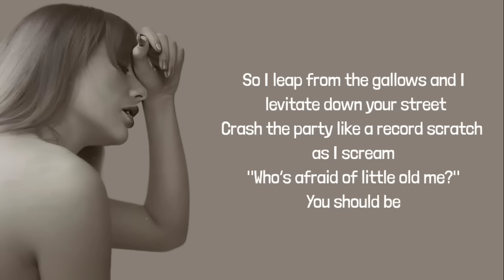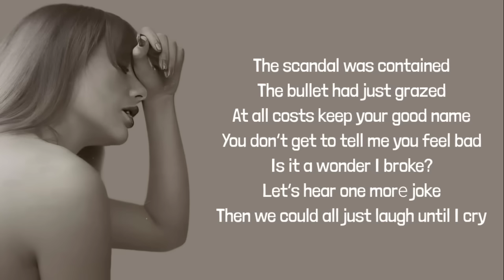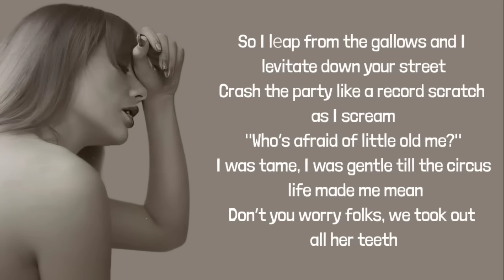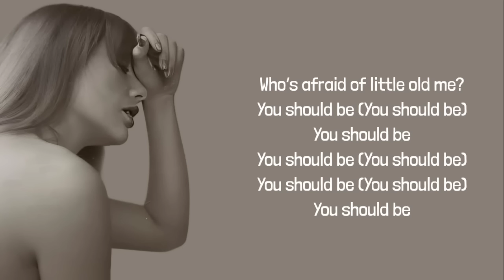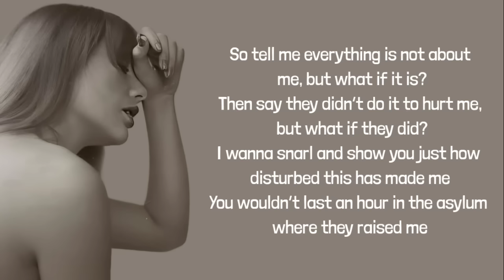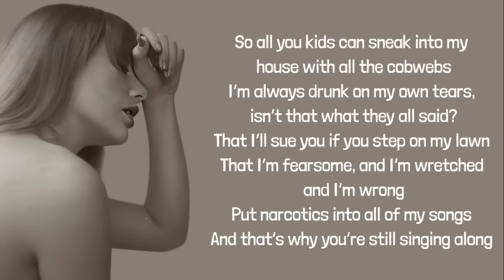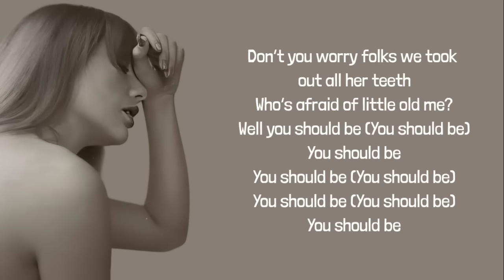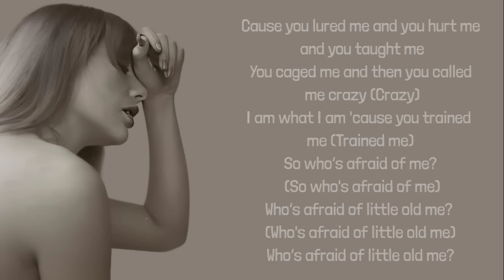Taylor Swift - Who’s Afraid of Little Old Me? lyrics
Taylor Swift - Who’s Afraid of Little Old Me?